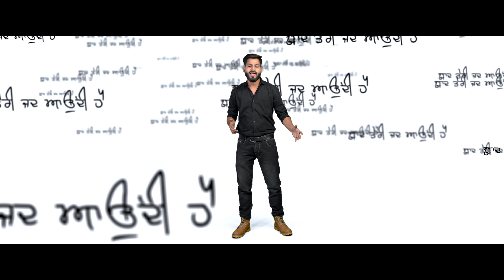Dr. Singh M - Ankh ''Rul Jaundi Hai'' ( ft. Raaj ) Official Music Video 2022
Song - Ankh Rul Jaundi Hai
Album - Tbw

       Audio Production -
Singer - Raaj & Dr. Singh M
Lyrics - Raaj & Dr. Singh M
Music  - Dr. Singh M
Mixing & Mastering - Dr. Singh M

        Video Production -
Director : Himanshu Dhar
Dop : Manvir Dhaliwal
Asst.Director : Skimy Jass
Editor/colorist : Himanshu Dhar
Video : Inside Motion Pictures

Produced By : Shivendra Mohan Singh
Special Thanks : InsideAKY

       VFx Team -
Vfx Director : Gaurav Manku
Vfx Team : Navi Joshi , Parmeet Birdi

Makeup artist : kajal Mehra
Video shoot at : Inside Film Studio
Production Team : KaranPal, Akshay madaan Veerinder singh

Any query-
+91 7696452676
Text only Not For Call